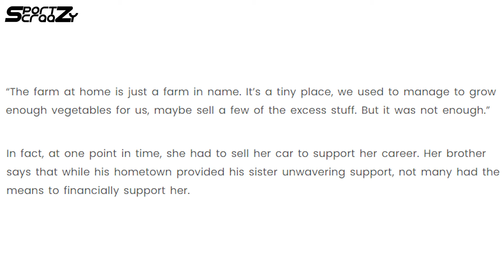Who is India's judo star Sushila Devi l Commonwealth games 2022 Silver medal Winner l Biography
Who is India's judo star Sushila Devi l Commonwealth Silver medal Winner l Biography

Shushila Devi Likmabam (born 1 February 1995) is an Indian judoka who won the silver medal in the women's 48 kg weight class at the judo at the 2014 Commonwealth Games at Glasgow. She hails from Manipur state in India. Likmabam had earlier pinned Chloe Rayner in the semis. She won the silver medal in women's 48 kg judo.

At 2014 Commonwealth Games, she won silver medal in the women's 48 kg judo losing to Kimberley Renicks in the gold medal match.

At 2019 South Asian Games, she won Gold medal in women's 48 Kg weight class.

Likmabam qualified for the 2020 Summer Olympics as the lone representative for India in judo. She competed in the women's 48 kg event and was eliminated in the first round.

At 2022 Commonwealth Games, she won silver medal in the women's 48 kg judo losing to South Africa's Michaela Whitebooi in the gold medal match.